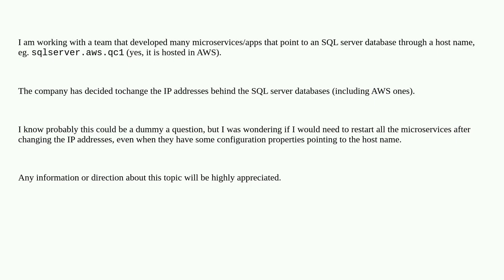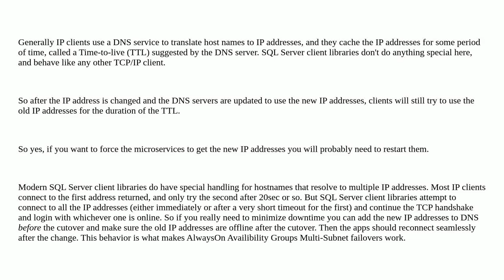Do I need to restart microservices pointing a database (through hostname) after changing IP addre...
Do I need to restart microservices pointing a database (through hostname) after changing IP address behind?

A special thanks goes out to the community

  sql-server amazon-web-services